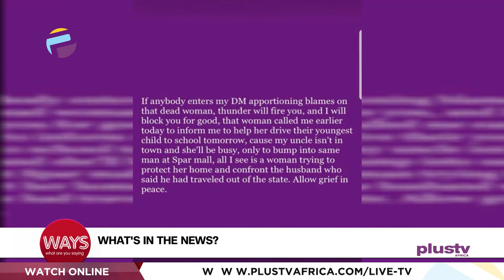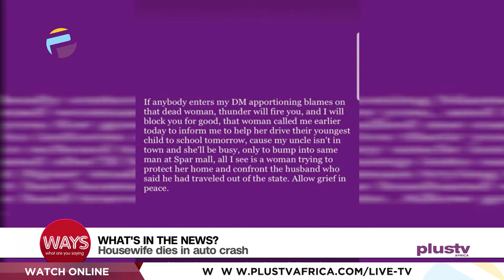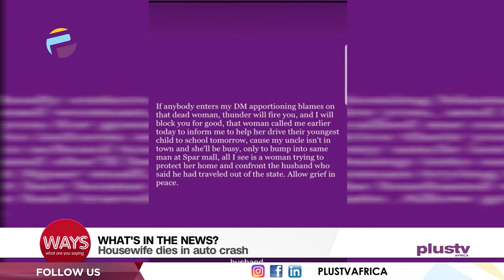Housewife Dies In Auto Crash Chasing Husband's Mistress | Lassa Fever Kills 171 | WAYS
International Talk Like A Pirate Day

Housewife Dies In Auto Crash
Lassa Fever Kills 171, NCDC Warns On Hygiene
Air Travelers Trek As Students Protest At Lagos Airport